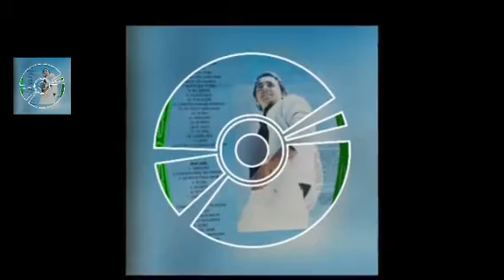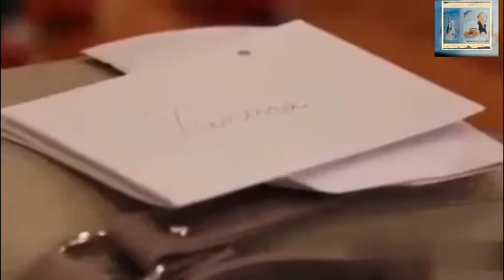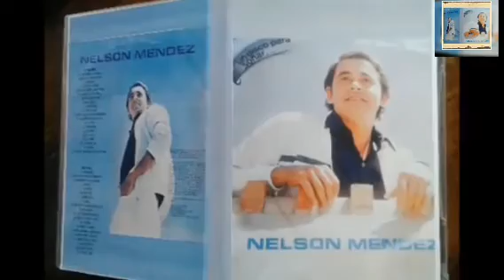Nelson Méndez - Dos rosas blancas. (VIDEO ) LETRA : Enrique Greminger Durán - Nelson Méndez.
Cantante boliviano  (Beni ) Santa Ana del Yacuma. Grabó 2 Lps en los años 80. Falleció en enero de 1986 muy joven . Su segundo Lp fue grabado poco antes de su muerte, no alcanzó a verlo, se imprimió después de su fallecimiento. Un gran cantante, con una excelente voz, con un gran futuro  por delante.